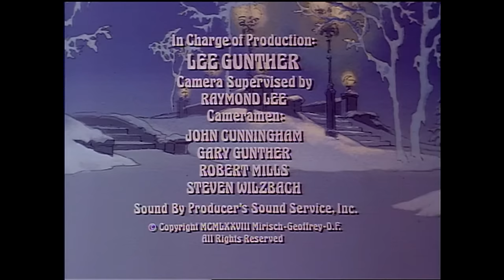The Pink Panther in "Pink Christmas" | 25 Minute Christmas Special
Get into the Christmas spirit with this Classic Pink Panther Christmas special!

The Pink Panther, hungry during Christmas, must find a way to get food.